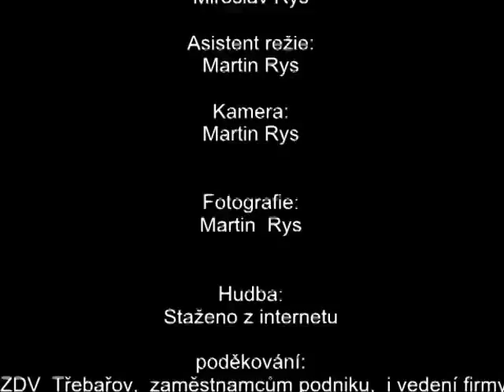Krmná součást v ZDV Třebařov